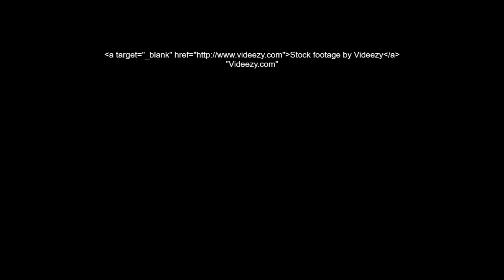Dave Pearce Presents Delirium - Episode 517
M42 - San Antonio (Extended Mix) [Ascent Recordings]
Woody van Eyden - Plentinimus [Future Sequance]

CLASSIC: Dave Pearce & Ben Hennessy - So Damn Beautiful [Delirium]

DAVE PEARCE'S TOP 5

5. THIRDWAVE & Stine Grove - Love Is The Answer [Amsterdam Trance]
4. Sunbeam - Outside World (Bart Skils & Weska Remix) [Armada]
3. The Noble Six - The Color Out Of Space [FSOE]
2. RELEJI- Sorry [Ascent]
1. Norni - I Feel You [Interplay Records]

Guest Mix: Mark Sherry

Tony De Vit - The Dawn (Mark Sherry Remix) [Tidy Trax]
Mark Sherry - Space People (Original Mix) [Outburst]
Armin Van Buuren - Blue Fear (Mark Sherry Remix) [Armind]
JFK - Good God (Mark Sherry Remix) [Tidy Trax]
The Space Brothers (Chakra) - Doors (Mark Sherry Remix) [Armada]